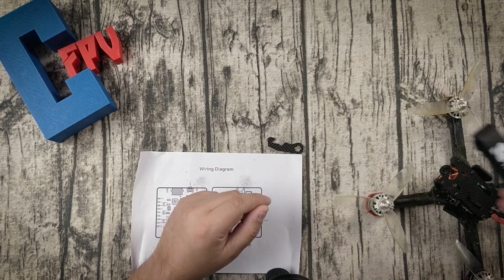TransTec Frog 218 Review | Un très bon drone entrée de gamme à 170€ | Réglages et PID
Si vous suivez la chaîne et que vous êtes à jour des vidéos, vous savez que je cherche un bon drone pas cher. Dans ma quête du parfait PNP ou BNF FPV j'ai croisé plusieurs quad, tous, pour le moment, avec des défauts un peu gênant. Celui ci, le Transtec Frog 218à de nombreuses qualités et vol vraiment très bien sans modifications. Un réglages des PID (que vous trouverez sur le blog grâce au lien ci-dessous) et c'est parti!

Encore plus efficace? Remplacez les favoris GearBest et Bangood de vos navigateurs par ces liens!

Vous voulez un Tshirt, une casquette ou un sweat à capuche aux couleur de Culture FPV?